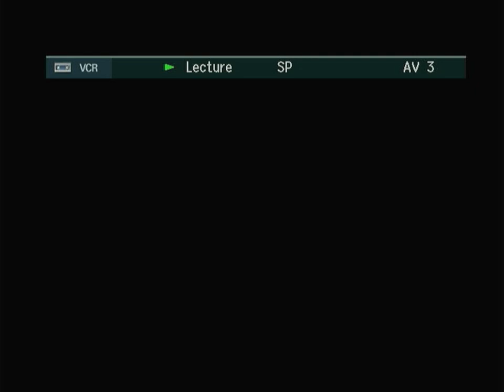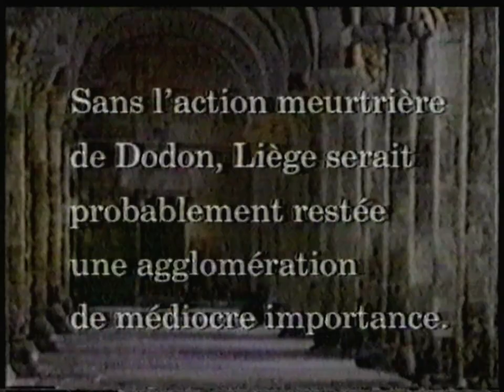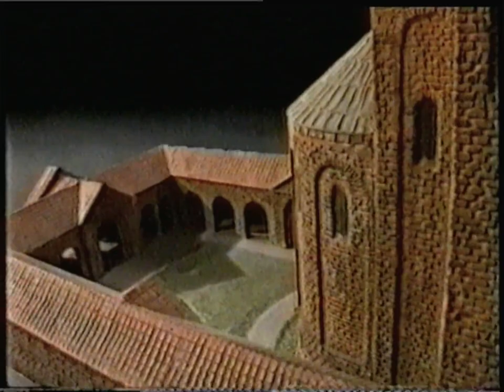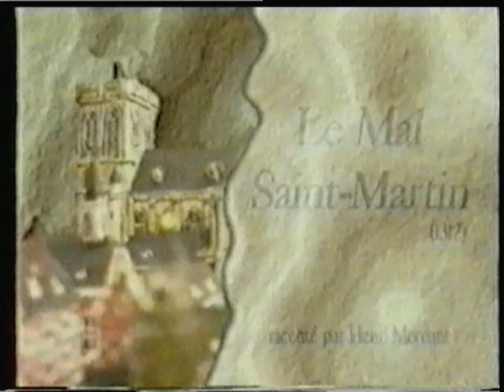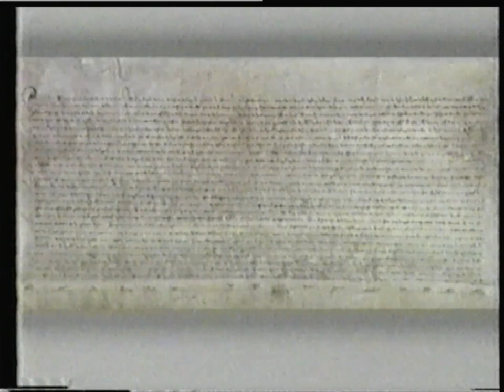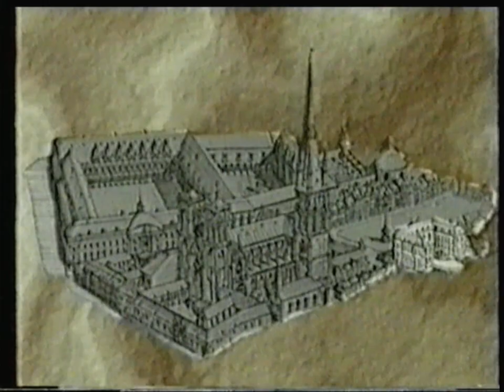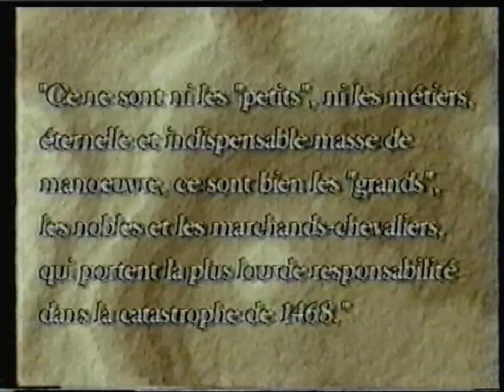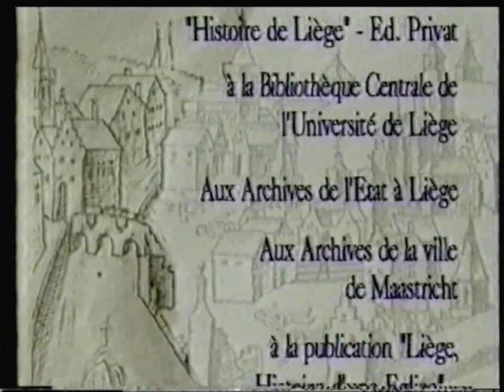RTC Télé Liège - 1er Février & 1er Mars 1997 - L'épopée de la Principauté de Liège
Qualité d'image moyenne car il s'agit d'une copie de VHS (Gen 2 en Dégradation)